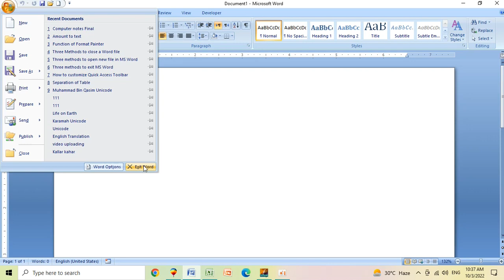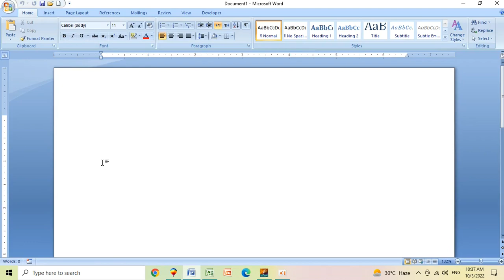How to Exit Program? پروگرام بند کرنے کے تین طریقے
My name is Tariq Mahmood Talib and I am your computer teacher. I am here to help you in learning computer applications. These applications will include Introduction to Computer, MS Office (MS Word, MS Excel and MS Power point), Corel Draw, Inpage and Adobe Illustrator etc. I will teach you these applications in a simple and understandable language.

Introduction to computer Part-3

 Mode of my lecture will be Urdu; a simple Urdu which can be observed by each and every person who has the common sense. We, as the generation of 60s, have spent our life without computer and we have not faced many troubles in earning our utilities of life with our simple education. Many of my companions and age fallows are living without computer and they are quite easy but you as a new generation would not be able to run your life without computer. Computer has reached your homes and your pockets in the shape of mobile. How can you ignore it? It will cover up all the corners of your life in the near future. You will face great hurdles and difficulties without it in the normal life.